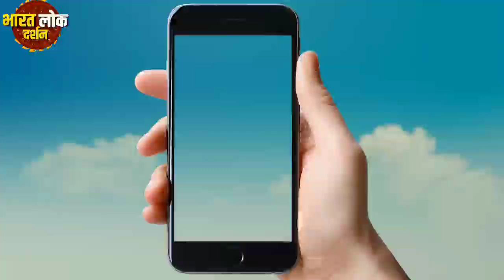सोहर सहाना गीत || सासू जी आमय हाय दइया वो नेगा मांगय हाय दइया || SOHAR GEET || BHARAT LOK DARSHAN